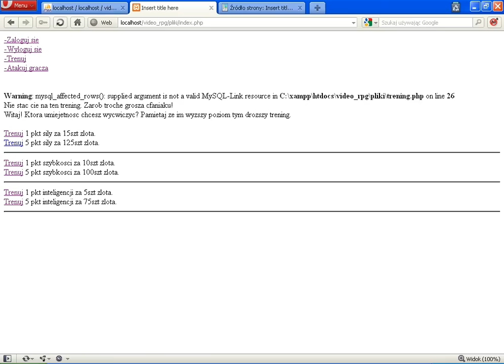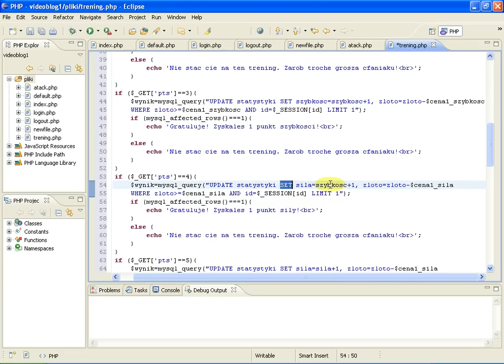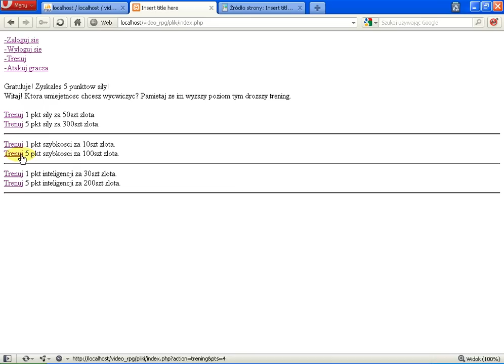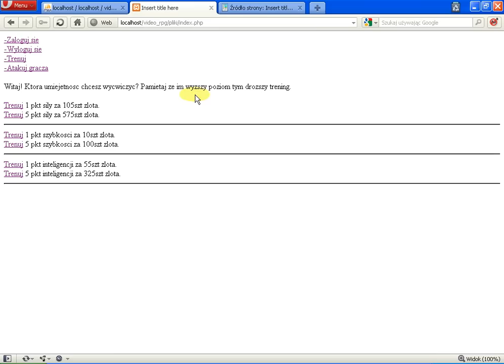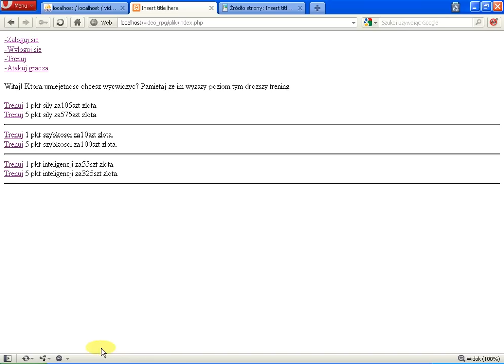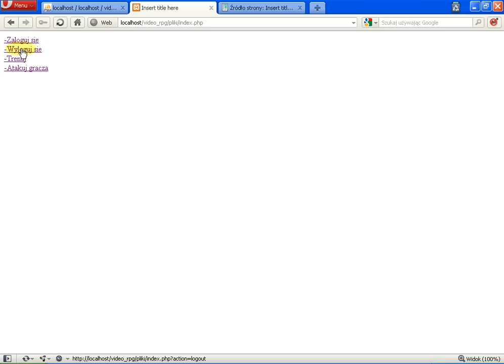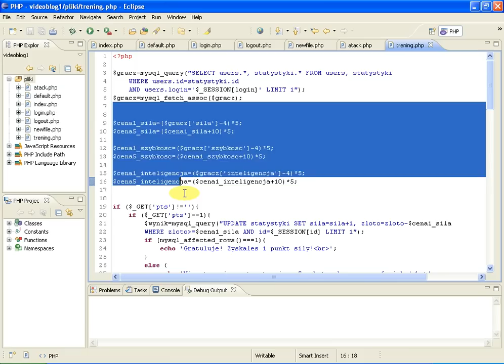napiszmy gre rpg via www trening #12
W tej czesci dowiadujemy sie w jaki sposob zrobic trening w naszej grze. Dzieki temu postac staje sie coraz silniejsza.

Pokazalem tez jak szybko i latwo ukryc tresci przed osobami niezalogowanymi.

Jesli masz jakiekolwiek pytania to pytaj smialo. Postaram sie przygotowac co jakis czas odcinek poswiecony na odopwiadanie na pytania :)